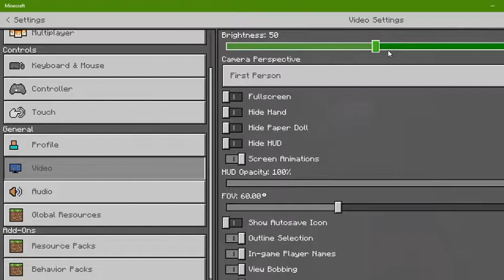SURPRISE SPIDER JOCKEY FIGHT!? | Minecraft Survival Season 2 Episode 1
if you want to reach me you
can at

If they're any friend's in the
 video their channel link will be
here:

Other links: